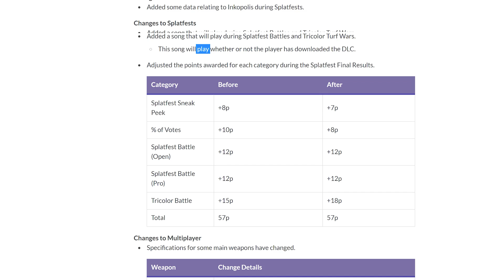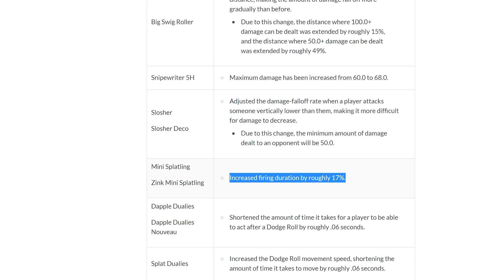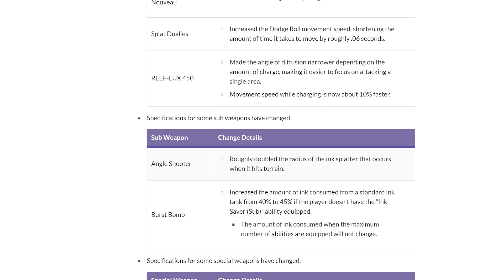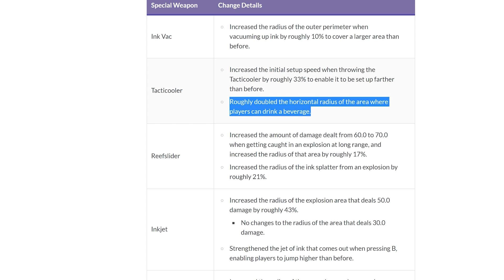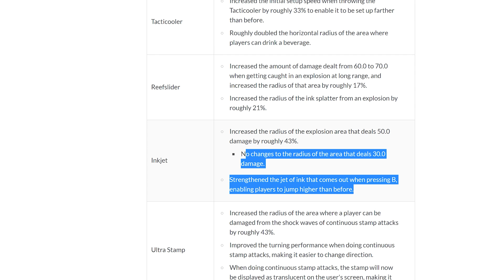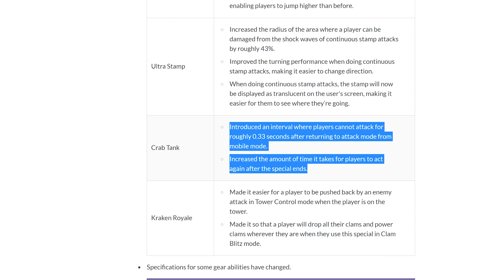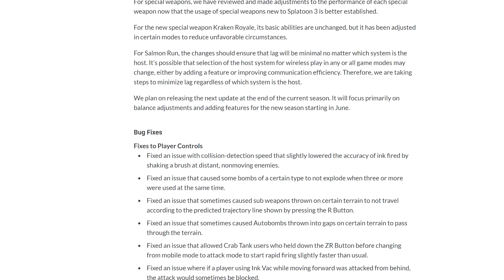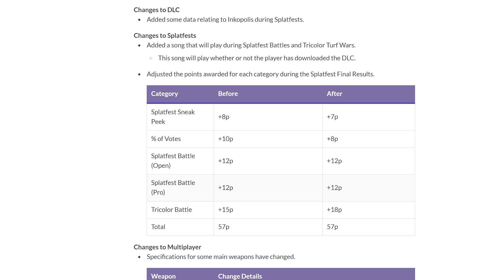Dapple Dualies Are GOOD NOW?! (Ver 3.1.0 Patch Thoughts) | Splatoon 3